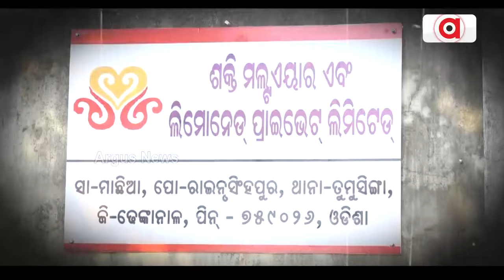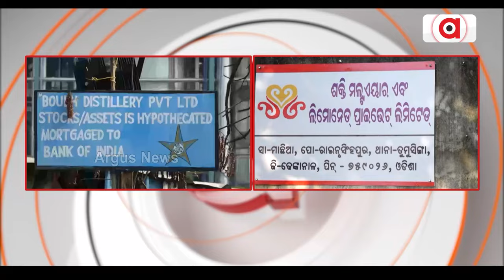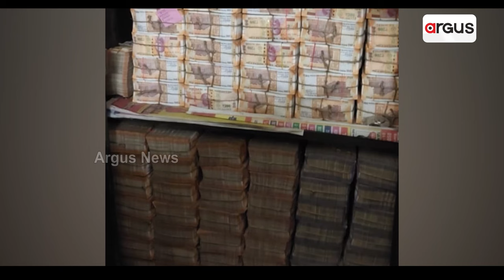ମଦରୁ ୩୫୦ କୋଟି, ସିବିଆଇ ତଦନ୍ତ ଦାବି କଲା ବିଜେପି || BJP Demands CBI Investigation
ବୌଦ୍ଦ ଡିଷ୍ଟିଲାରୀ ଲିଙ୍କରେ ଆଜି ଢେଙ୍କାନାଳରେ ବି ଚଢାଉ କରିଛି ଆଇଟି । ସେପଟେ ଇଡି, ସିବିଆଇ ତଦନ୍ତ ଦାବିରେ ଝାଡଖଣ୍ଡ ହାଇକୋର୍ଟରେ ଜନସ୍ଵାର୍ଥ ମାମଲା । ପୁରା ମଦ ଟଙ୍କା ନା ଉତ୍ସ ଆଉ କିଛି , ତଦନ୍ତ ପାଇଁ ବଢିଲା ଦାବି ।